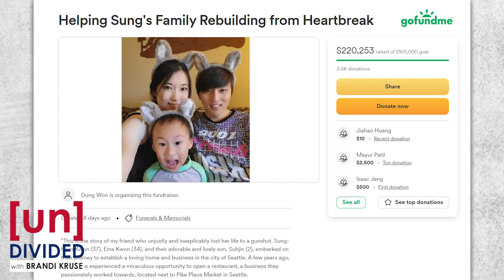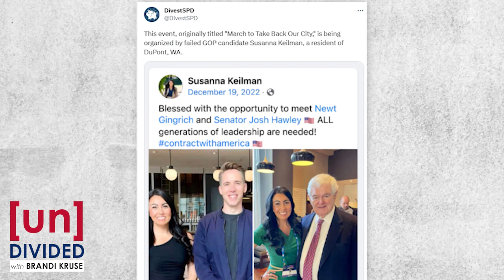Anti-cop activists trash public safety rally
Anti-police activists questioned the motives of a public safety rally for Eina Kwon. Why? Because the organizer committed the unforgivable crime of being a Republican.